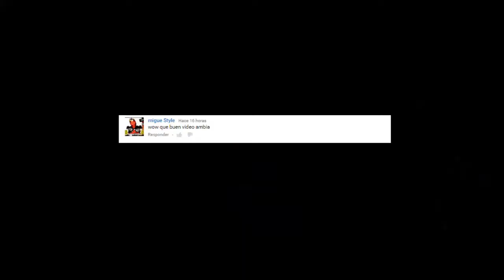GTA: SAN ANDREAS | CONQUISTANDO BARRIOS #4 | [ARMA Gameplays y Más]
Tambien!

➜ Canción:Years & Years King (MACE Remix)

➜ Cancion:William Ekh - Adventures (feat. Alexa Lusader)

▬▬▬▬▬▬▬▬▬▬▬ஜ۩۞۩ஜ▬▬▬▬▬▬▬▬▬▬▬▬▬
▓▓▓▒▒▒░░░ PREGUNTAS FRECUENTES ░░░▒▒▒▓▓

-Soy De Tijuana,Baja California,México :D